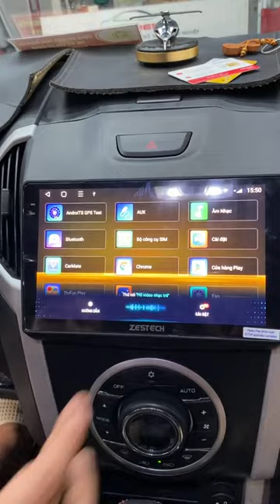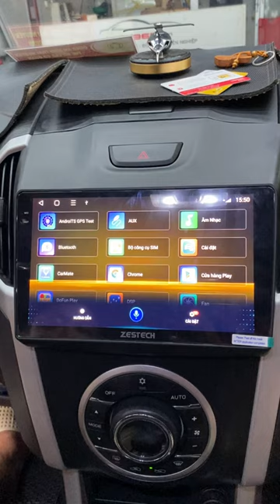Biết dùng thích như này thì đã lắp màn hình android từ trước rồi !!! | AKALA THÁI NGUYÊN